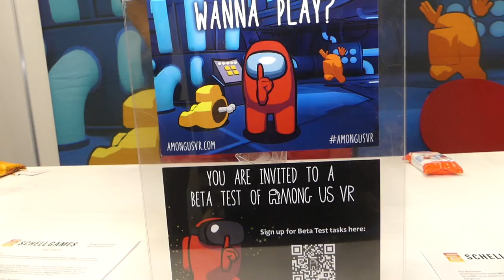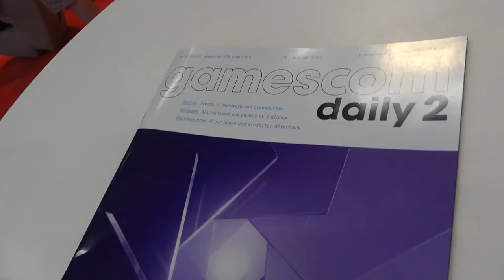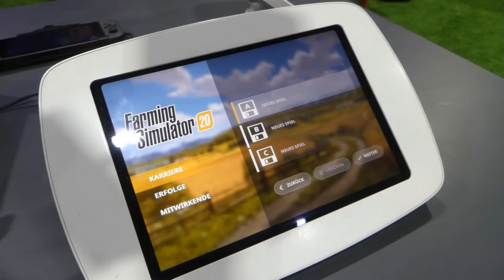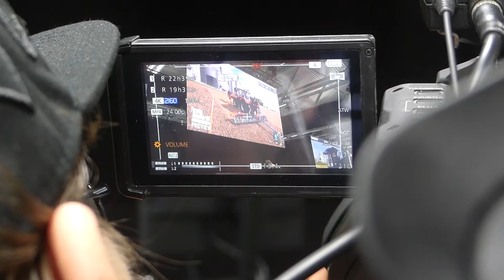Gamescom tag 1 füt Privatbesucher